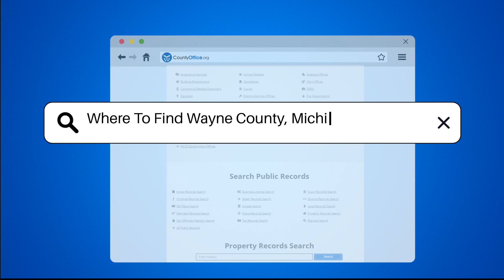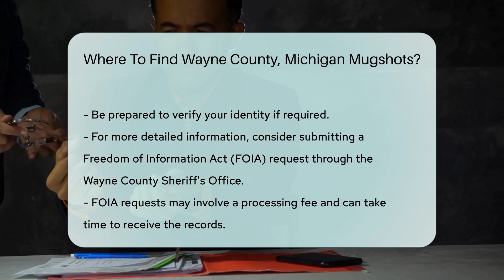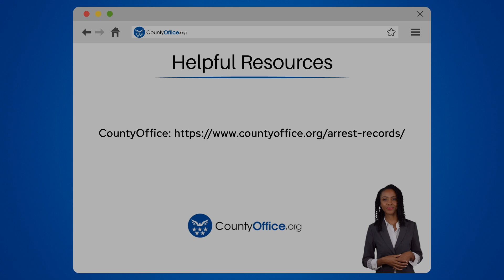Where To Find Wayne County, Michigan Mugshots? - CountyOffice.org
Where To Find Wayne County, Michigan Mugshots? Have you ever wondered where to find Wayne County, Michigan mugshots? In this informative video, we'll guide you through the various resources available for accessing mugshots in Wayne County. From the Wayne County Sheriff's Office website to the Michigan Department of Corrections' Offender Tracking Information System (OTIS), we'll show you how to locate mugshots and inmate information.

If you're searching for mugshots, understanding where to look and what resources to utilize is essential. Join us as we explore the different avenues for accessing this information, including public records websites like CountyOffice.org that aggregate mugshots and inmate details. Remember, some sites may require fees or account creation, so always check the specific requirements before proceeding.

For more detailed information or if you need to submit a Freedom of Information Act (FOIA) request, we'll provide you with the necessary steps and considerations. Stay informed and empowered when searching for Wayne County, Michigan mugshots by watching our video.